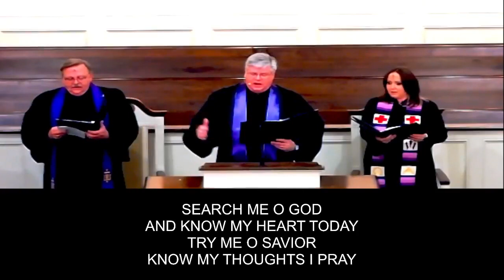2 22 2023 Ash Wednesday Service FBC & CHBC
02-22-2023 First Baptist Church & Chatham Heights Baptist Church: Ash Wednesday Service| Dr. Mike Hatfield & Dr. Libby Grammer |Scriptures: Joel 2:1-2, 12-17, Matthew 6:1-6, 16-21 & Psalm 51:1-17 | Music: What Wondrous Love Is This, Lord I Need You, Lord Have Mercy| Musicians – Rob Bailey: Organ, Piano | David Cameron: Vocal | Livestream & Projection & Graphics: : Zach Ronspees | Sound: Charles Lewis | May Not Be Rebroadcast Without Permission